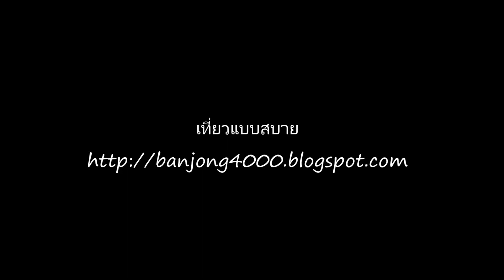ศึกทุ่งยั้งทัพพระองค์ดำ (สัญจร) เทศบาลตำบลเวียงป่าเป้า เชียงราย (2)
คลิปจากกล้อง iPhone 4